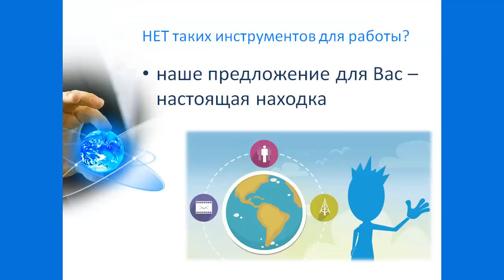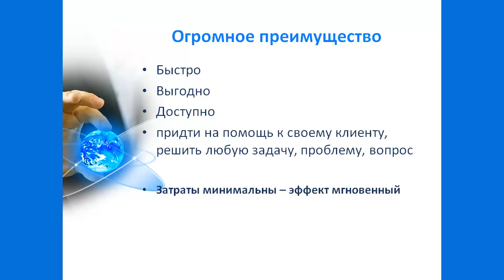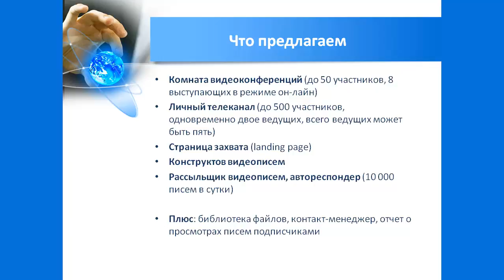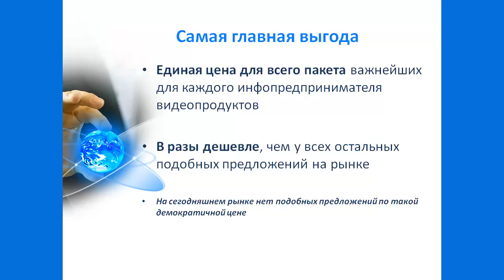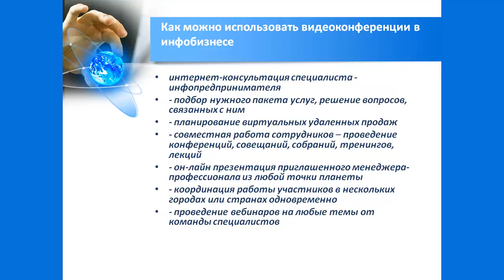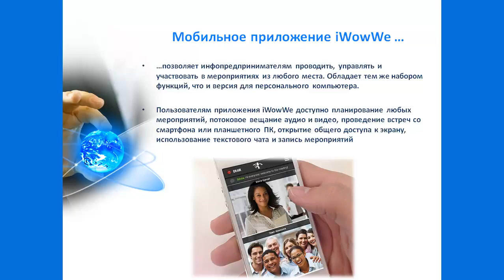Infobiznes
Применение инструментов iwowwe инфобизнес